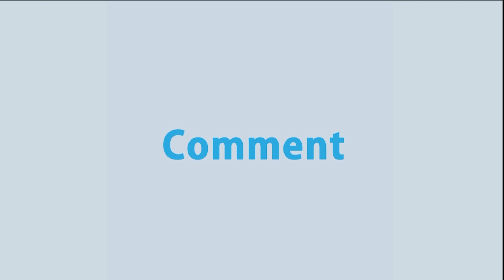শুভ বিজয়া দশমী আজ, বিসর্জনের মধ্যদিয়ে শেষ হবে, দুর্গাপূজার আনুষ্ঠানিকতা। | Rtv News